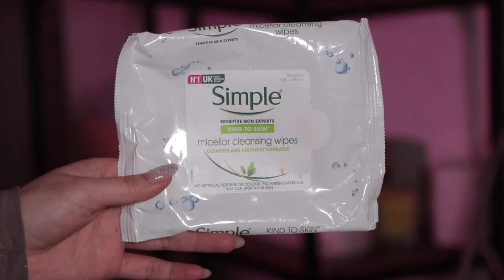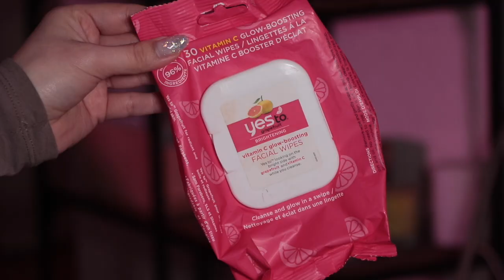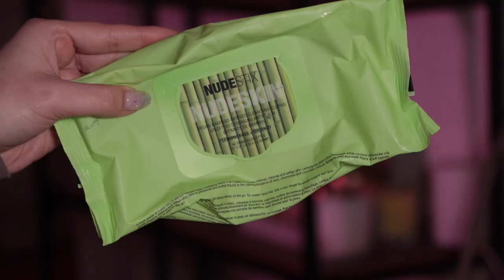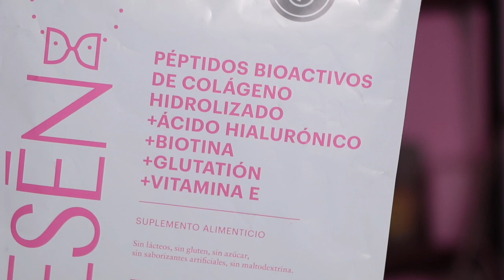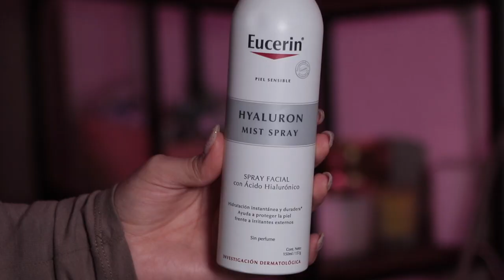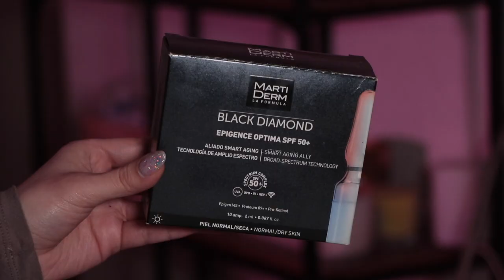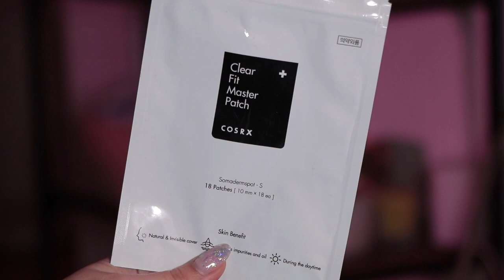Productos terminados recientes, skincare, pelo y maquillaje | Lilia Cortés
Hola! Toma un shot cada vez que yo diga que mes fascinó jajaja,  en este video te muestro mis productos terminados que he ido acumulando en los últimos meses, espero que te guste y te quedes hasta el final.

LCORTES: Visita Lancôme México y obten un regalo con compra mínima de 800 pesos
LILIAUD: Visita Urban Decay México y recibe un regalo con una compra mínima de 600 pesos

Mi nombre es Lilia Cortés y en este canal podrás ver muchísimas cosas relacionadas con belleza, moda y estilo de vida, podrás conocer junto a mi los nuevos productos de belleza, verás tutoriales y lookbooks, de vez en cuando podremos compartir tags y videos de preguntas y respuestas, me encuentro en la Ciudad de México y quiero que formes parte de mi canal, besos!